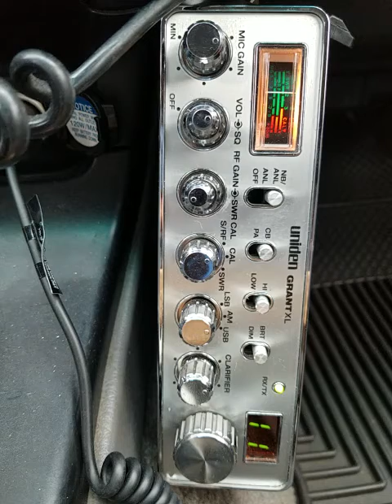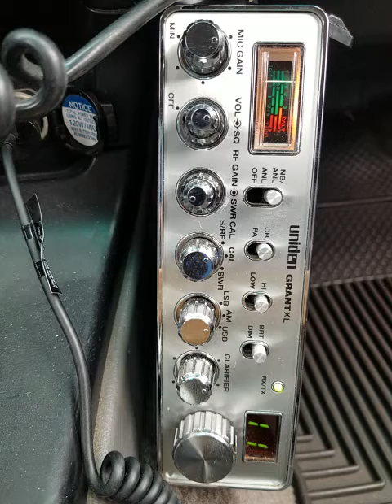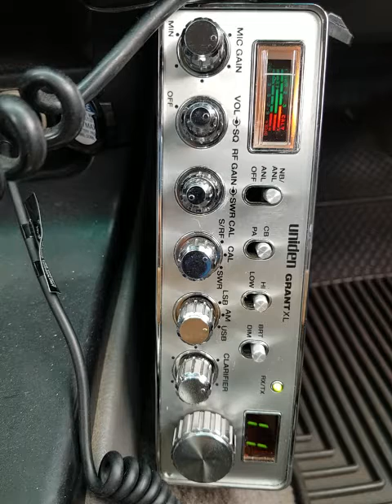02-17-2021 ModSqd 21Guam NinjaKauai 1/4WattKauai 500Kauai